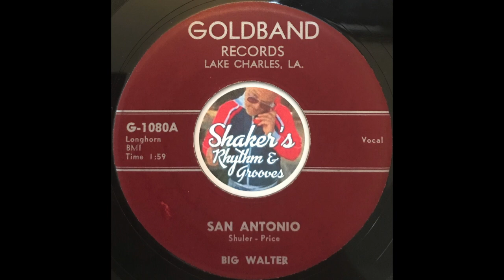Big Walter • San Antonio • from 1958 on GOLDBAND G-1080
Big Walter "San Antonio" from 1958 on GOLDBAND G-1080 b/w "Crazy Dream".

- J.